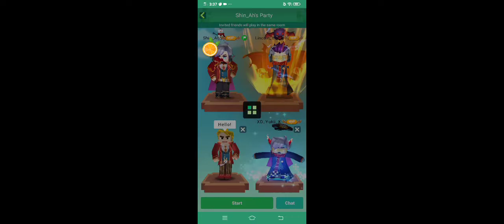I played Bedwars again and I'm noob now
I will stopped for sky block let's bedwars now 👍👍